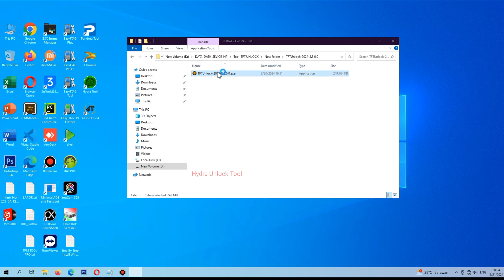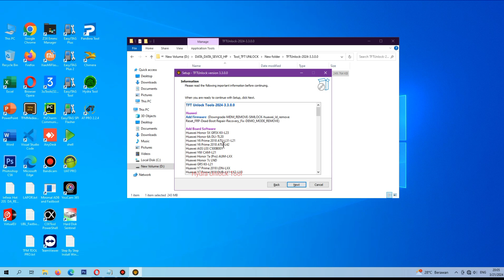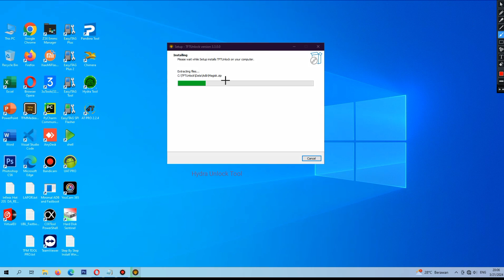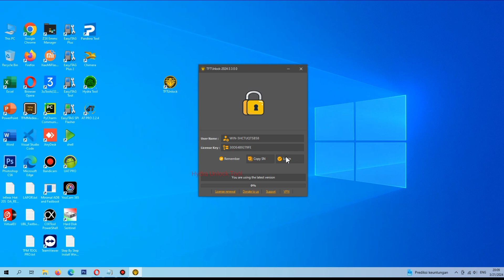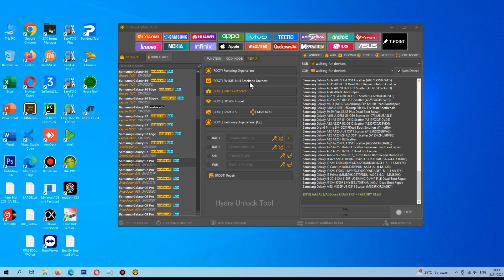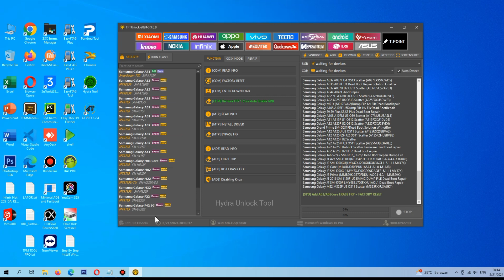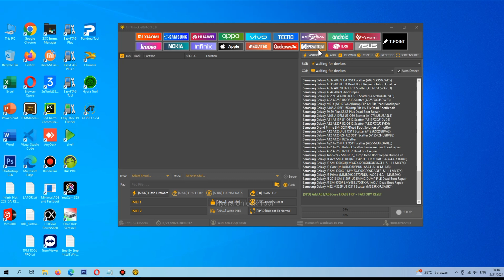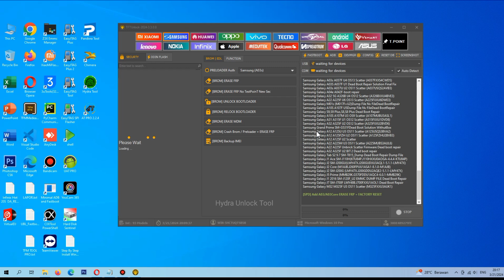TFT Unlock 2024 3.3.0.0 FR33 - TFT Unlock v3.3.0.0 2024 New Update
TFT Unlock Tools 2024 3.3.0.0

Huawei Add Firmware ( Downgrade-MDM_REMOVE-SIMLOCK-huawei_Id_remove Reset_FRP-Dead Boot Repair-Recovery_Fix-DEMO_MODE_REMOVE )

Unbrick Repair Samsung
Add Samsung Firmwares
EDL Mode unbrick

Dead Boot Repair Solution Final Fix Samsung

Galaxy A03s A037U U2 OS11 Scatter (A037USQS2AVB3) Samsung Galaxy A04e A042F-boot repair Samsung Galaxy A32 5G A326B U4 OS12 Scatter (A326BXXU4BVE3) Samsung Galaxy A22 A225F U6 OS13 Scatter (A225FXXU6DWE3) Samsung Galaxy M01s (M017F=U2)

Dump File Nv File
Dead Boot Repair
Samsung Galaxy A10S A107F U5
Dead Boot Repair Samsung Galaxy S9,S9 Plus,S8,S8 Plus
Dead Boot Repair Samsung Galaxy A10S A107M U3 OS9 Scatter (A107MUBU3ASL1) Samsung Galaxy A31 A315F U1 OS12 Scatter (A315FXXU1DVD8) Samsung Galaxy A32 A325F U2 OS12 Scatter (A325FXXU2BVD6) Samsung Grand Prime SM-G531F

Dead Boot Solution Withut Box

Samsung Galaxy A12 A125U U3 OS11 Scatter (A125USQS3BVA2) Samsung Galaxy A12 A125FZH U2 OS11 Scatter (A125FZHU2BVB3) Samsung Galaxy A12 A125F U2 Scatter Samsung Galaxy A22 A225M U3 OS11 Scatter (A225MUBS3AUL6) Samsung Galaxy A22 A225F

Unbrick Scatter Firmware Dead boot repair

Samsung Galaxy A32 A325F U2 BIT 2
Dead boot repair Samsung Galaxy Tab S2 9.7 SM-T815_Dump

Dead Boot Repair Dump File Samsung Galaxy J1 Ace SM-J110H(KTU84P.J110HXXU0AOGA-4.4.4-KTU84P) Samsung Galaxy J2 SM-J200GU(LMY47X.J200GUDXU3AQL1-5.1.1-LMY47X) Samsung Galaxy J2 Core (M1AJB.J260FPUU1ASA1-8.1.0-M1AJB) Samsung Galaxy J2 SM-J200G (LMY47X.J200GDDU2AQE2-5.1.1-LMY47X) Samsung Galaxy J5 Prime (MMB29K.G570FDDU1AQC4-6.0.1-MMB29K) Samsung Galaxy J1 2016 SM-J120F_U2

EMMC DUMP FILE Dead Boot Repair Samsung Galaxy J7 SM-J700F LMY48B.J700FXXU1AOL1 Dead Boot Repair Samsung Galaxy M32 M325F U3 OS11 Scatter (M325FXXU3AUK1)

Add Samsung Galaxy A03/A03Core ERASE FRP + FACTORY RESET

( SPRD ) Read IMEI / Write IMEI / Factory Reset

thanks.